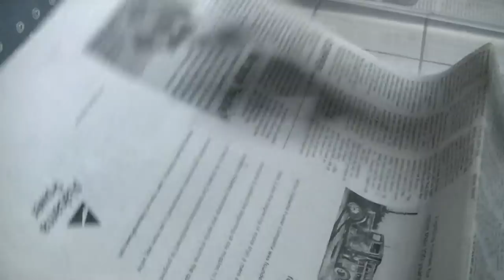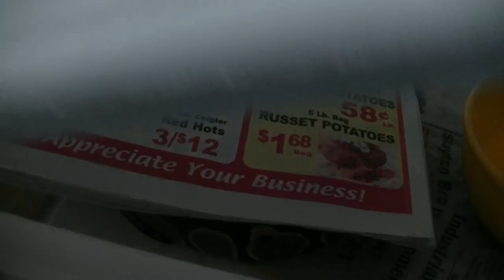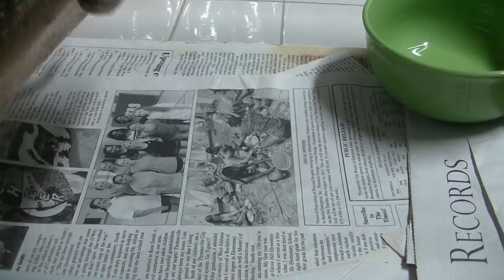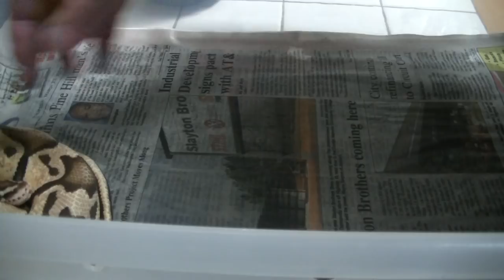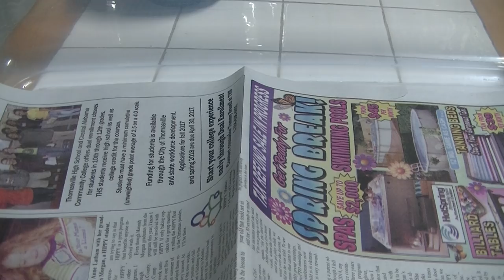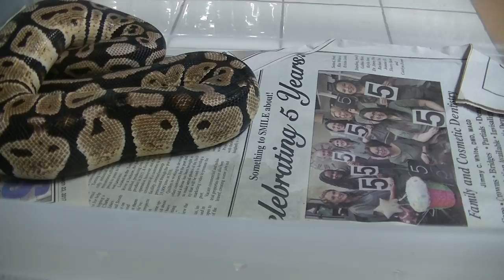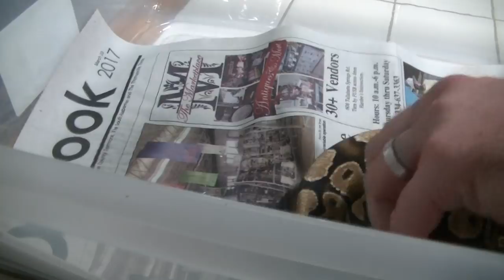VLOG#64 WE GOT BIG BALLS AND WE CAN NOT LIE !!!!!!!